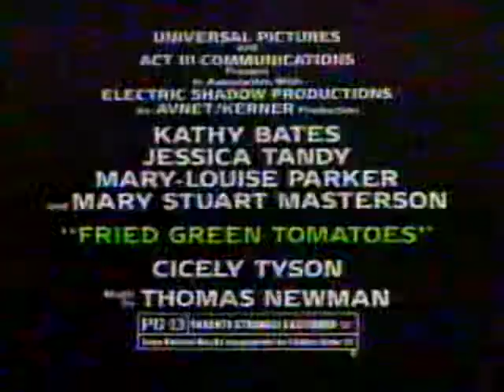1991 Fried Green Tomatoes TV Commercial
This tape is really rough, just uploading things I don't see already on youtube from it. Strangely I don't see this ad for the movie "Fried Green Tomatoes"